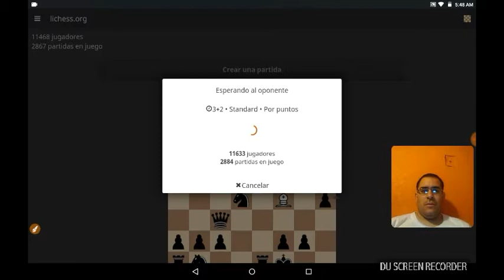A35 Apertura Inglesa - Variante Simétrica - al_ef (2122) - BosondeHiggs (2188) 1-0